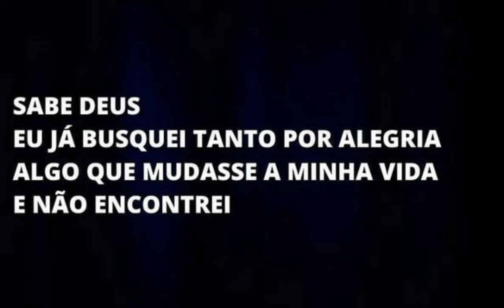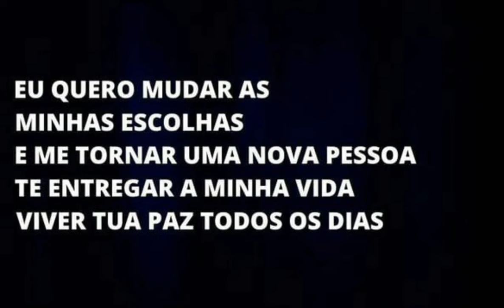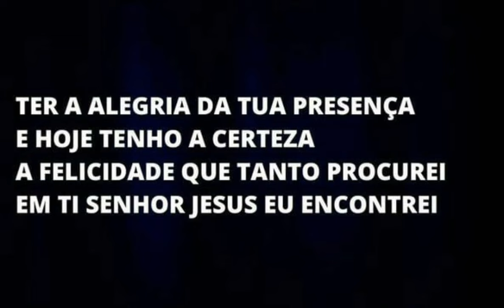Alegria Banda FJU (Piano/Fundo) - (Cover) Pr Fernando Rodrigues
Composição: Beatriz Garcez, Luísa Pinheiro e Reginaldo Pérez.
Letra:

Sabe Deus,
Eu já busquei tanto por Alegria
Algo que mudasse a minha vida
E não encontrei

Já pensei,
Que tivesse achado em sentimentos
Mas eu vi que era só momento
E me enganei

Reconheço que fiz tudo do meu jeito,
E ainda assim, aceita até os meus defeitos,
Uma Alegria passageira,
Troco ela pra viver contigo a vida inteira

Eu quero mudar as minhas escolhas,
E me tornar uma nova pessoa
Te entregar a minha vida
Viver tua paz todos os dias

Ter a Alegria da tua presença
E hoje tenho a certeza
A Felicidade que tanto procurei
Em ti, Senhor Jesus eu encontrei